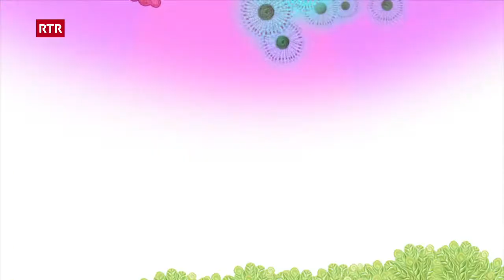Giat Miro: Il picnic squisit (Puter) | RTR Uffants | Geschichten für Kinder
Giat Miro - episoda 17
Miro e sieus amihs faun ün picnic e Kroki stu il prüm imprender manieras!